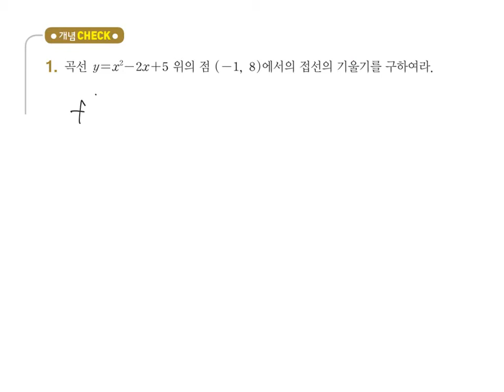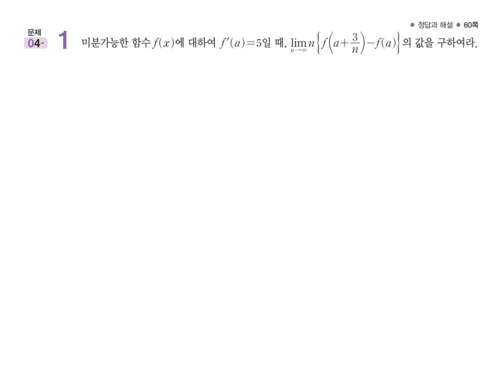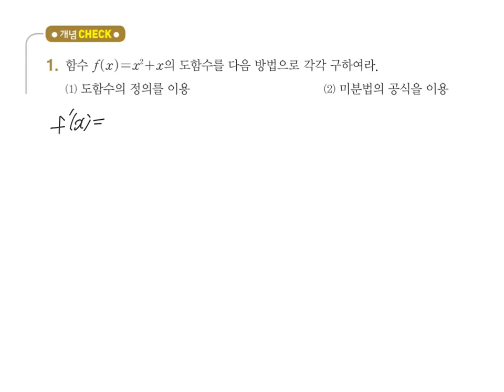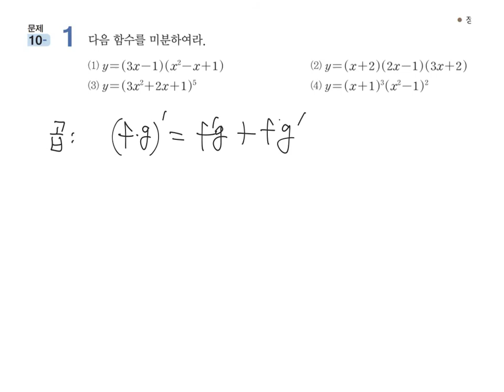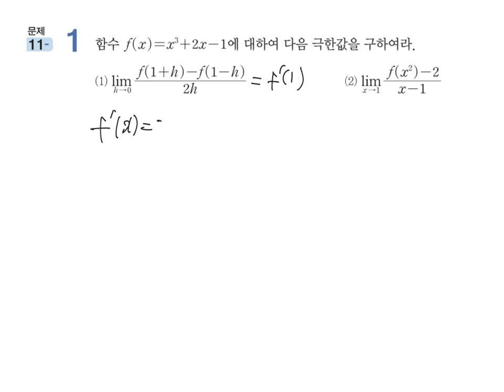개념유형 미적분1 - 고2이과1반 - 미분계수